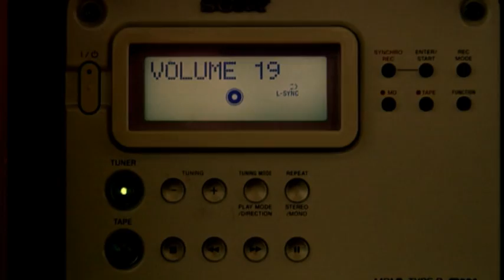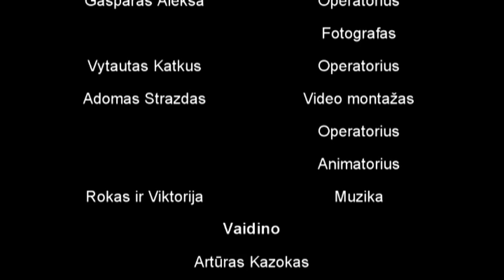Atokvėpis (A Respite)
2010 metų vasarą Lietuvos žmonių su negalia sąjungos organizuotų kūrybinių dirbtuvių - kino stovyklos "Jaunieji kino kūrėjai" vienas iš filmų: animacinis filmas, režisuotas Mariaus Čižausko.
Prodiuseris (producer) Marijus Marcinkevičius.
Kino stovykloje sukurti filmai buvo pristatyti ir parodyti 2010-ųjų tarptautinio mažųjų kino formų festivalio "Tinklai" programoje "Negalia - ne kliūtis".